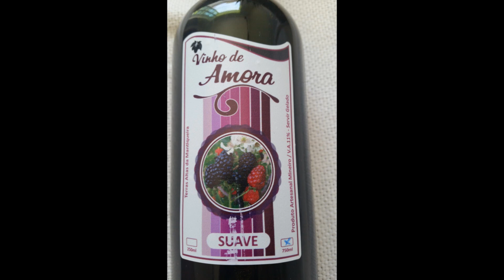Minuto do Vinho: Vinho de Amora (BRA) Ep.8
Minuto do Vinho com Leandro Luiz: Um espaço destinado para um AMADOR, como eu, degustar esta bebida maravilhosa. Neste oitavo episódio irei degustar o VINHO DE AMORA DO SUL DE MINAS que comercializo a R$ 24,99, no Rio de Janeiro, em dezembro de 2018. Espero que gostem!

* Artigo utilizado como referência:
Hirsch et al. Caracterização físico-química de variedades de amora-preta da região sul do Brasil. Ciência Rural, Santa Maria, v.42, n.5, p.942-947, 2012.